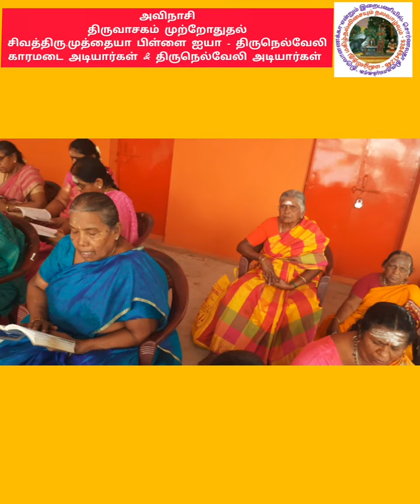அவிநாசி-திருவாசகம் முற்றோதுதல்|சிவத்திரு.முத்தையா பிள்ளை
# கோயில்
திருவெண்ணெய் நல்லூர்
பாடல்_பெற்ற தலங்கள்
தமிழ்நாட்டு சிவாலயங்கள்
thirumurai-1
thirugnana sambandar_thevaram
gomathi thirunavukkarasu
கோமதி திருநாவுக்கரசு
திருஞானசம்பந்தர் தேவாரம்
திருமுறை - 1
muruganandam othuvamurthigal
முருகானந்தம் ஒதுவாமூர்த்திகள்
திருத்தணி _சுவாமிநாதன்
முருகானந்தம் _ஒதுவாமூர்த்திகள்
ஞானம்-பெறலாம்
வரியார்-கருங்கன்
நாதவிந்து-கலாதி நமோநம
பழநி-பிள்ளைத்தமிழ்
அவனிதனிலே-பிறந்து
என்னகவி-பாடினாலும்
சின்ன-சின்ன-முருகா-முருகா
முத்தைதரு-பத்தித்திருநகை
திருப்புகழைப்-பாடப்பாட
இருவினை-அஞ்ச
கருவினுருவாகி-வந்து
ஓருபொழுதும்-இருசரண
பேராதரிக்கும்-அடியவர்
திருச்செந்தூர்-பிள்ளைத்தமிழ்
அகரமுமாகி-அதிபனுமாகி
பாதிமதிநதி-போது
பழநி-பிள்ளைத்தமிழ்
வேலுண்டு - வினையில்லை
மாதா-பிதா-குரு-தெய்வம்
காரணமதாக-வந்து
நினைத்த-எத்தனையிற்
நாடித்தேடி-தொழுவார்பால்
இருவினையின்-மதிமயங்கி
இறவாமல்-பிறவாமல்
இருவினைபிறவி-கடல்மூழ்கி

நீதான்-எற்றனையாளும்
தீராப்பிணி-தீர
துய்யதோர்-மறைகளாலும்
நல்லசிவம் Nallasivam
Bakthi _TV
தீராப்பிணி-தீர
#thirutthani.n.swaminathan
சற்குரு_ ஓதுவாமூர்த்திகள்
மகிழ்வித்து மகிழ்
என்றும் இறைபணியில்
திருச்சிற்றம்பலம் navarathri